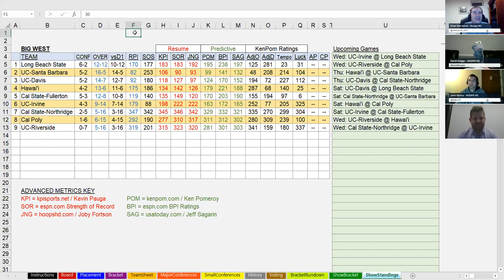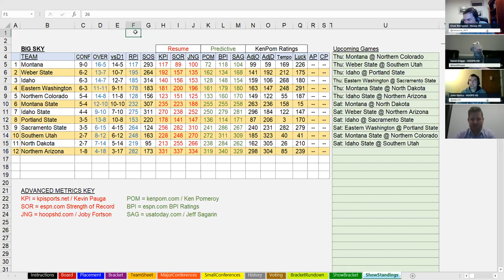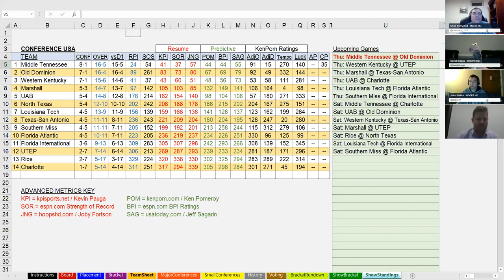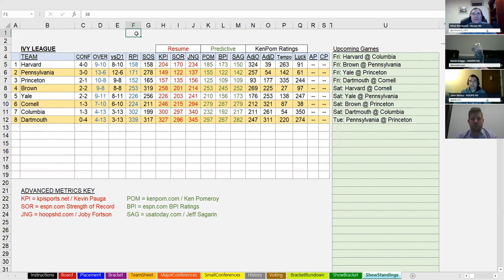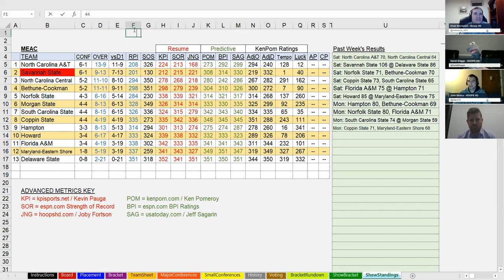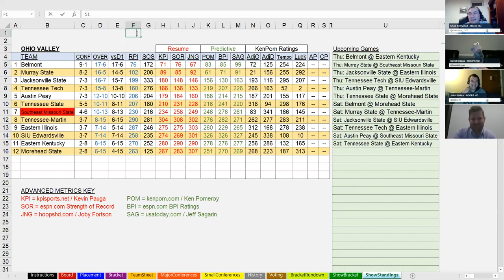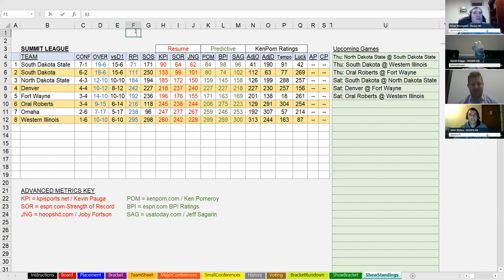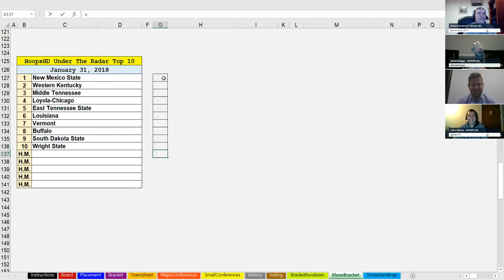Under the Radar 1 31 2018